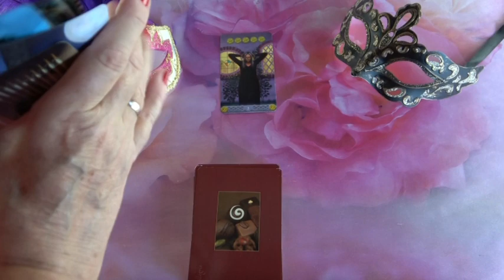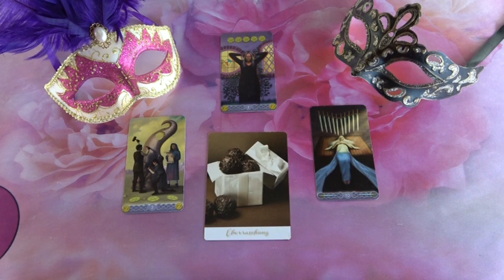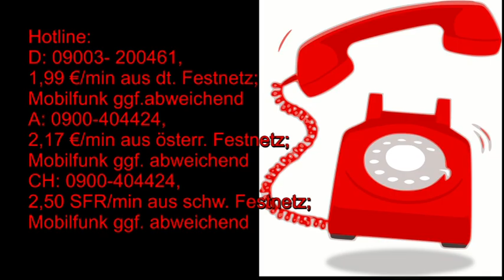??? ORAKEL: 13.09.2019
Hotline:
Bild: Shutterstock/Anna Ismagilova